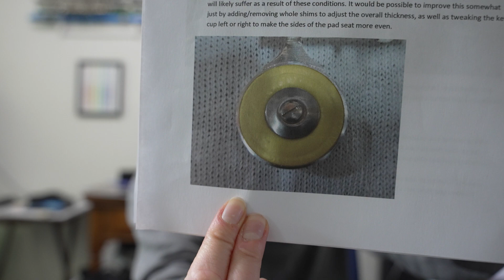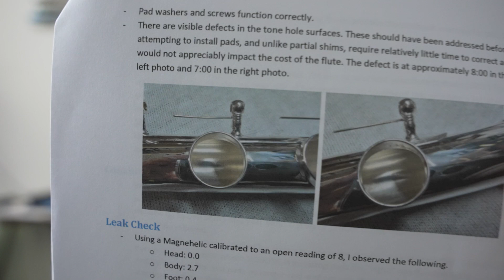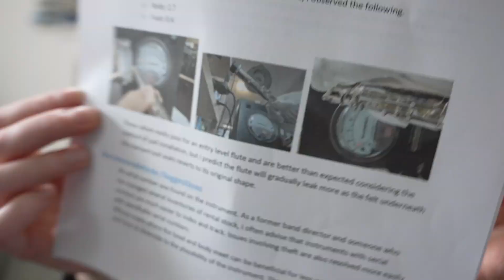Getting My Flute Reviewed By An Instrument Repair Tech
As I'm trying to get my own line of flutes released, I needed to know the thoughts from a repair tech. As a player, my flute felt and sounded great, but if someone had this same flute and brought it in for repairs, could it be repaired?

Along my journey, I ended up finding repair shops that do and do not take repair flutes that are not big brand name. So I reached out further to one shop to see if they could look at my flute - in and out and let me know what they think of my flute quality-wise. What are the things I'm not seeing? What flaws does this flute have? Would you repair this flute if it came through the shop? Is this a decent beginner flute?
They took on the project, took the flute apart, gave it a thorough inspection and sent me a 6 page report on his findings.